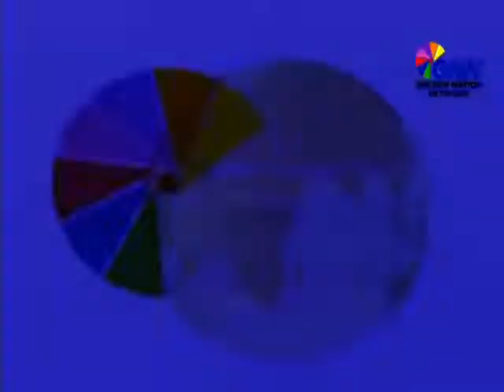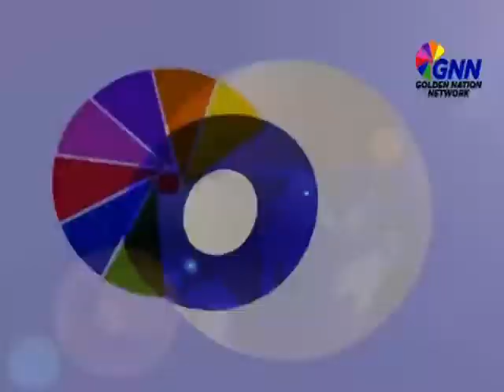Golden Nation Network LOOPED TESTCARD [15-FEB-2022]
Continuity